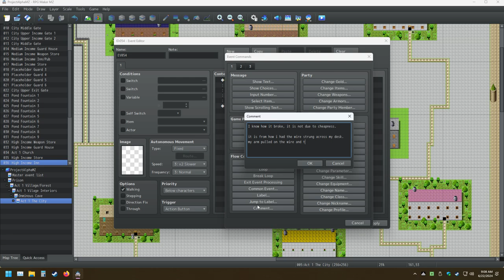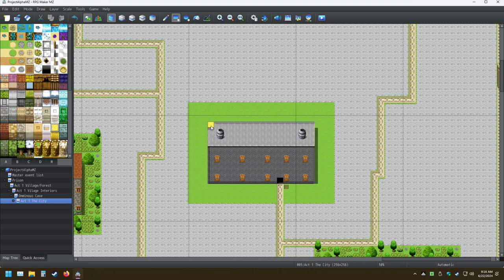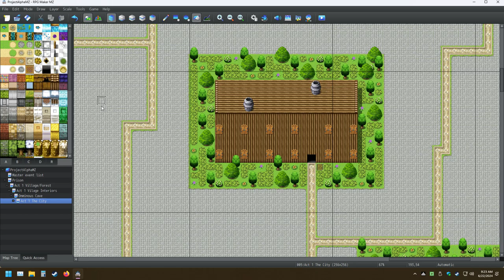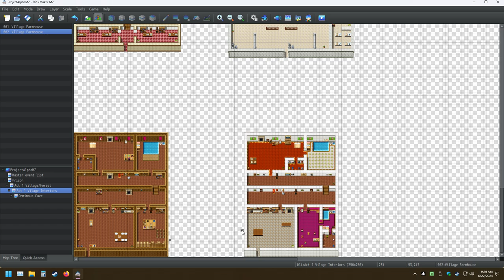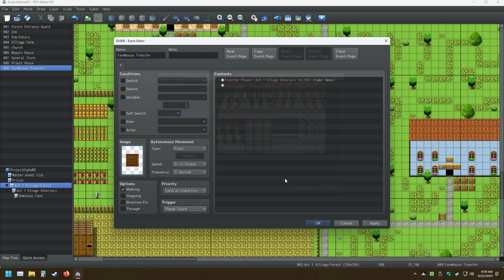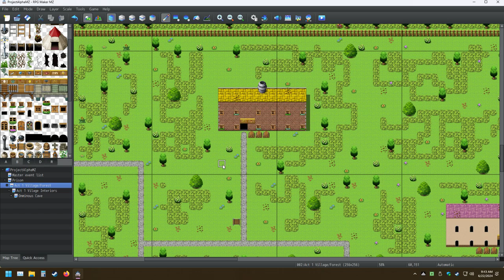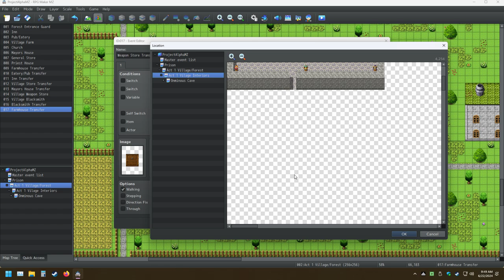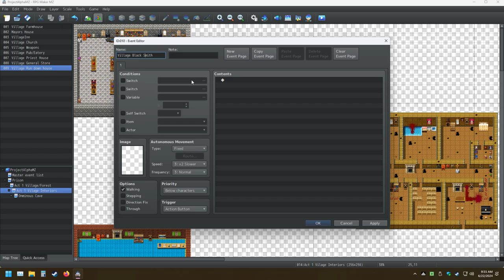My RPG Maker Creation Pt 69 Making The Ultimate Game